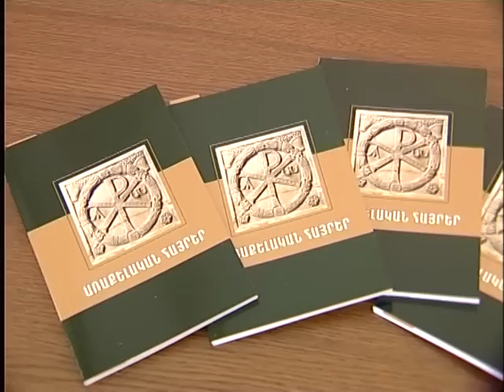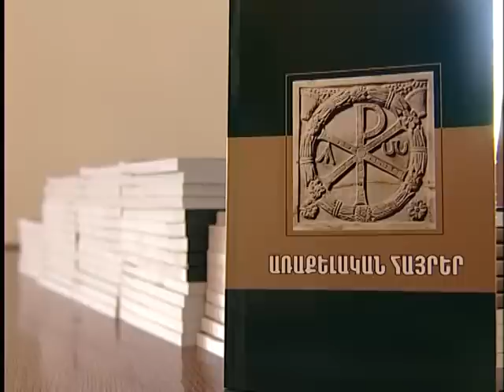Book Presentation in village Oshakan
On September 30, T. Rev. Markos Presentation of Mangasaryan's book "Apostolic Fathers". The book includes the actions of three pan-Christian saints: Polycarp of Smyrna, Ignatius of Antioch, and Clement of Rome.
The money received from the sale of the book will be used for charitable purposes.

Գրքի շնորհանդես Օշական գյուղում

Սեպտեմբերի 30-ին Օշականի  դպրատանը տեղի ունեցավ Տ. Մարկոս քհն. Մանգասարյանի «Առաքելական հայրեր» գրքի շնորհանդեսը: Գիրքը ներառում է համաքրիստոնեական երեք կարկառուն սրբերի` Պոլիկարպոս Զմյուռնացու, Իգնատիոս Անտիոքացու եւ Կղեմես Հռոմեացու վարքերը:
Գրքի վաճառքից ստացված գումարն օգտագործվելու է բարեգործական նպատակներով: